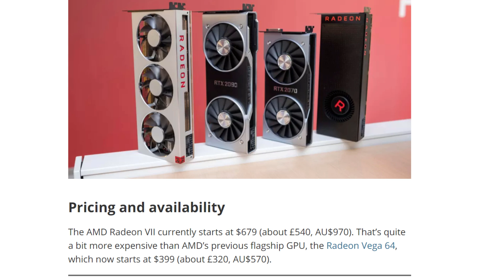Why AMD Big Navi Graphics Cards Are in BIG TROUBLE!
As Nvidia is starting to drop more hints on the kind of experience we can expect from their new RTX 3000 series of graphics card, powered by their new Nvidia Ampere architecture, the amount of rumours on what we can expect from RTX 3000 also countinues to grow! These new RTX 3000 graphics cards will be a huge new launch and we are bound to see great performance increases between the RTX 2000 series and RTX 3000 series cards. But what's so special about the Nvidia Ampere architecture, and what can we expect from these new cards? Well that's what I'll be going over in this video, as we discuss the performance of these new Ampere cards, but also go over the threat created by their biggest rival, the release of AMD Big Navi, which will most likely support raytracing just like RTX 3000 grahpics cards, making them a true competitor in the graphics card scene. But does' AMD's Big Navi have what it takes to take on Nvidia RTX 3000 flagships like the RTX 3080 Ti or the potential RTX 3090? Or will they once again only focus on more budget graphics cards with Big Navi like they have with their Navi graphics cards, better known as RDNA graphics cards. However the addition of raytracing, as shown by the fact that the AMD RDNA2 GPUs present in the Xbox Series X and Playstation 5 both have raytracing, will pose a real threat to Nvidia, as gamers wanting a more immersive experience may now have other options to run their raytracing games with.

In this video I take a closer look at AMD's new offerings, codenamed Big Navi, and the various potholes AMD may fall into during this launch, as many of AMD's recent graphics cards fell short in several different areas. Will Big Navi be the same? Or will AMD finally break their streak of underwhelming grahpics cards launches that started all the way back with the Vega Frontier Edition?